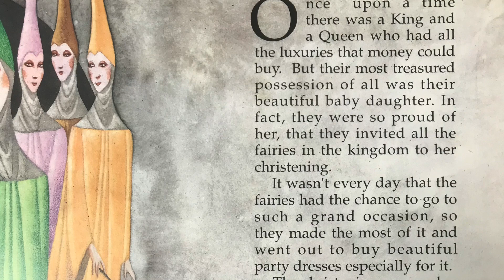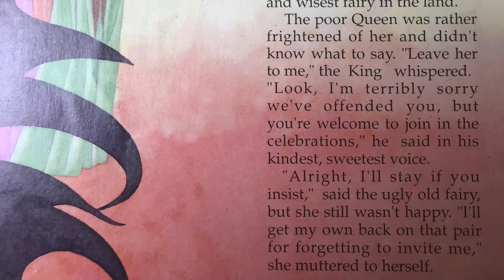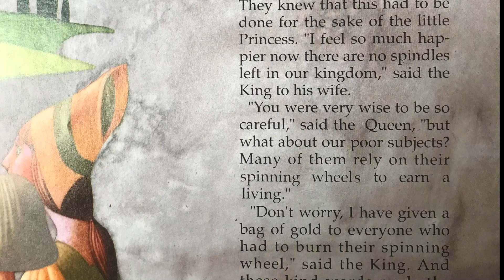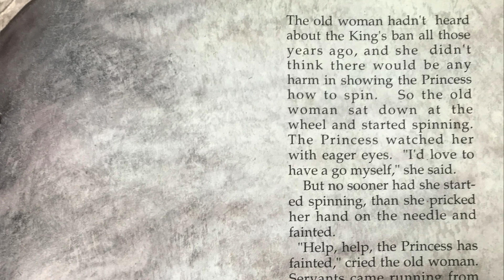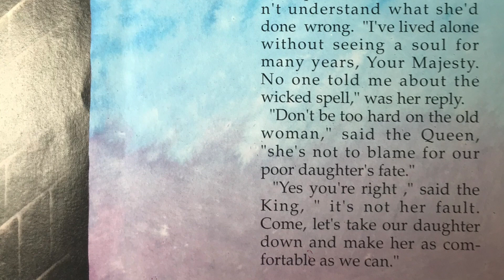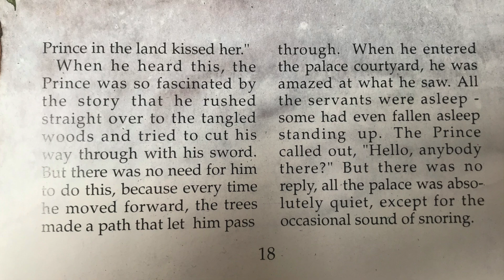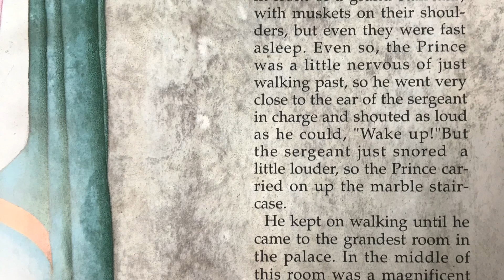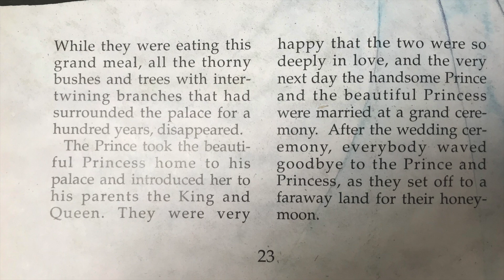Sleeping Beauty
"Sleeping Beauty" (French: La Belle au bois dormant), or "Little Briar Rose", also titled in English as "The Sleeping Beauty in the Woods", is a classic fairy tale about a princess who is cursed to sleep for a hundred years by an evil fairy, to be awakened by a handsome prince at the end of them. The good fairy, realising that the princess would be frightened if alone when she awakens, uses her wand to put every living person and animal in the palace asleep, to awaken when the princess does.

The earliest known version of the story is found in the narrative Perceforest, composed between 1330 and 1344. The tale was first published by Giambattista Basile in his collection of tales titled The Pentamerone (published posthumously in 1634). Basile's version was later adapted and published by Charles Perrault in Histoires ou contes du temps passé in 1697. The version that was later collected and printed by the Brothers Grimm was an orally transmitted version of the literary tale published by Perrault.